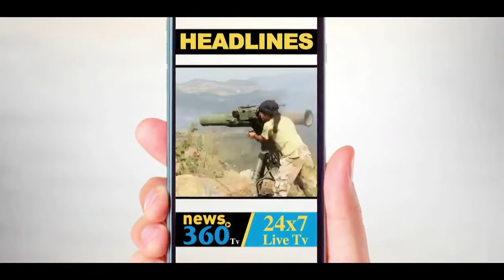Coronavirus क्या देश की अर्थव्यवस्था को ले डूबेगा ? जानिए संजीव श्रीवास्तव से - News 360 Tv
Coronavirus क्या देश की अर्थव्यवस्था को ले डूबेगा ? सवाल इसलिए क्योंकि भारत की अर्थव्यवस्था पहले से ही सुस्त है, ऊपर से कोरोना का कहर कहीं इसकी कमर ना तोड़ दे...देखिये वरिष्ठ पत्रकार संजीव श्रीवास्तव का नजरिया
सबसे निष्पक्ष और विश्वसनीय हिंदी वेब न्यूज़ चैनल है. News 360 Tv पर आप पॉलिटिक्स, बिजनेस, स्पोर्ट्स और बॉलीवुड से जुड़ी ताज़ा ख़बरें देख सकते हैं. सबसे निष्पक्ष और विश्वसनीय लाइव ख़बरों के लिए हमारे साथ जुड़े रहें.
Video Courtesy: Sirf Sach, thanks to Sanjeev Srivastava ji,